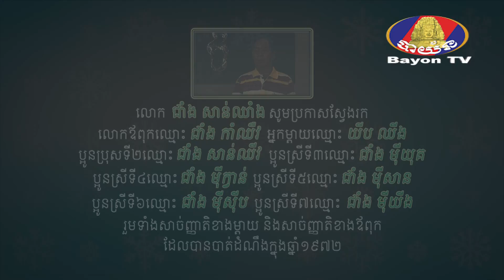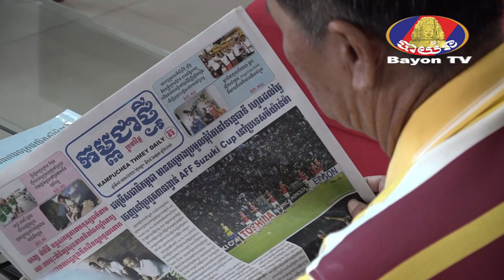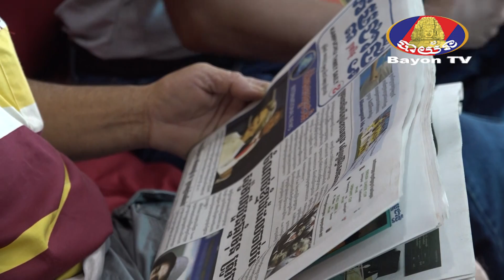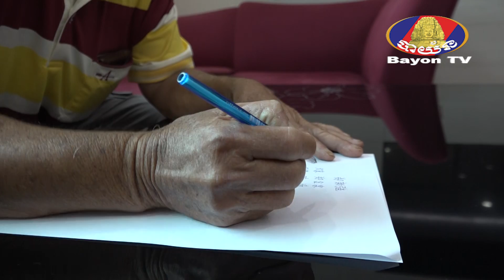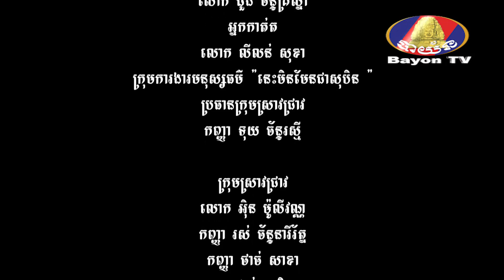Humanities – Reunion- Sadness - Find - Chang SanChhang looking for his sibling who lost in the war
00:00

កម្មវិធី​មនុស្ស​ធម៌​ «​នេះ​មិនមែន​ជា​សុបិន» ត្រូវ​បាន​បង្កើត​ឡើង​ក្រោម​កិច្ចសហការ​រវាង​អគ្គនាយកដ្ឋាន​វិទ្យុ និង​ទូរទស្សន៍​បាយ័ន និង​ក្រុមហ៊ុន​ទូរស័ព្ទ​មិត្តហ្វូន។
 «នេះ​មិនមែន​ជា​សុបិន» ជា​កម្មវិធី​មនុស្ស​ធម៌ ដែល​បង្កើត​ឡើង​ក្នុង​គោលបំណង​ផ្ដល់​សេវាកម្ម​ឥតគិត​ថ្លៃ​ដល់​ប្រជាជន​កម្ពុជា​ក្នុង​ការ​ស្វែង​រក​សាច់ញាតិ​ដែ​លបាន​បាត់ខ្លួន​នៅ​ក្នុង​សម័យ​សង្គ្រាម ក្រោយ​សង្គ្រាម និង​ក្នុង​សម័យ​បច្ចុប្បន្ន។

កម្មវិធី​មនុស្ស​ធម៌​ «នេះ​មិនមែន​ជា​សុបិន» នឹ​ងធ្វើ​ការ​ចង​ក្រង​នូវ​ជីវប្រវត្តិ​របស់​ប្រជាជន​ដែល​បាន​ដាក់​ពាក្យ​ស្វែងរក និង​សកម្មភាព​នៃ​ការ​ចុះ​ស្រាវជ្រាវ និង​លទ្ធផល​នៃ​ការ​ស្វែងរក ដើម្បី​ដាក់​បញ្ចាំង​លើ​កញ្ចក់​ទូរទស្សន៍​បាយ័ន។

សូមទំនាក់ទំនងមកយើងខ្ញុំ
ក្រុមការងារ កម្មវិធីមនុស្សធម៌ «នេះមិនមែនជាសុបិន»
លេខទូរស័ព្ទ៖ ០៩៧៥ ០៩៧ ០៩៧
អាស័យដ្ឋាន៖ ភូមិឬស្សីស្រស់ សង្កាត់និរោធ ខណ្ឌមានជ័យ ភ្នំពេញ ព្រះរាជាណាចក្រកម្ពុជា

Le programme de sciences humaines de l'appeler n'est pas un rêve, a été établi en coopération entre le général Bayon Radio et Télévision et combiné téléphonique.
"Ce n'est pas le rêve d'un programme humanitaire, créé pour fournir des services gratuits au peuple cambodgien à la recherche de parents disparus pendant la guerre et l'après-guerre.
Le programme de sciences humaines de l'appel n'est pas un rêve, sera compilé les biographies des personnes qui mettent les mots et les actions de la recherche et les résultats de recherche à être publié sur Bayon TV.
Les personnes qui ont perdu des parents et qui n'ont pas résulte de la poursuite et l'intention d'obtenir des services de sciences humaines dans la recherche manquante, s'il vous plaît contactez notre numéro hotline est: ou visitez le
*** temps de travail: 8-12am & 2-5pm lundi-vendredi

S'il vous plaît comme, partagez, commentez, rejoignez et souscrivez! Merci...
社会研究程序中调用不是梦，成立于通用巴戎寺广播电视和电话听筒之间的合作。
“这不是在向柬埔寨人民寻找在战争期间和战后失踪亲属提供免费服务一个人道主义项目的梦想。
通话的社会研究课程不是梦，会被编译谁把话说的研究和研究成果的行为人的传记被巴戎电视台上公布。
谁失去了父母，谁不具备起诉和失踪的研究取得的人文服务的意图的结果的人，请联系我们的热线电话号码为：（855）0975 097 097或访问网站
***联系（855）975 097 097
***工作时间：8-12am＆2-5pm周一至周五
请喜欢，分享，评论，并订阅加入！谢谢...